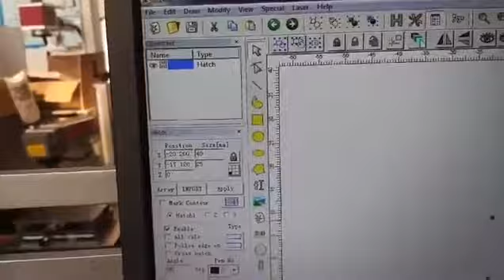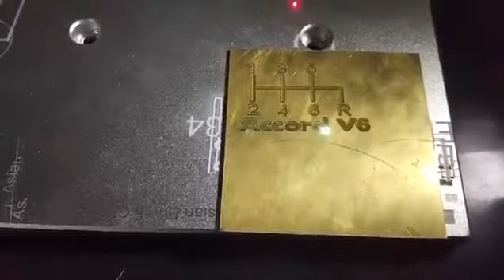fiber laser marking machine,ruler